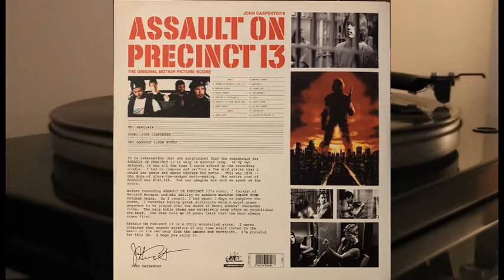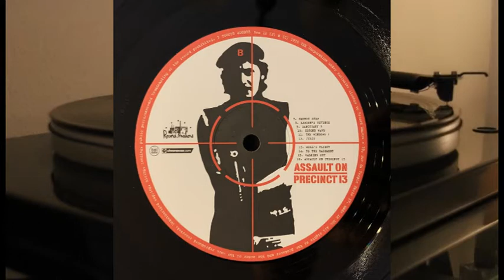John Carpenter - Assault On Precinct 13 soundtrack - vinyl lp album Record Makers REC-12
Side A

1. Assault On Precinct 13 (Main Title)
2. Napoleon Wilson
3. Street Thunder
4. Precinct 9 - Division 13
5. Targets / Ice Cream Man On Edge
6. Wrong Flavour

Side B

1. Emergy Stop
2. Lawson's Revenge
3. Sanctuary?
4. Second Wave
5. The Windows!
6. Julie
7. Well's Flight
8. To The Basement
9 Walking Out
10. Assault On Precinct 13

TO: SINCLAIR
FROM: JOHN CARPENTER
RE: ASSAULT LINER NOTES

It is interesting (but not surprising) that the soundtrack for ASSAULT ON PRECINCT 13 is only 26 minutes long. In my own defense, it was all the time I could afford in the recording studio. I had to compose and perform a few mood pieces that I could use again and again through the movie. This was 1976 - the days of ultra-low-budget movie-making. The entire cost of Assault was $100,000. You can imagine how much we spent on the score.

Before recording ASSAULT ON PRECINCT 13's music, I thought of Bernard Hermann and his ability to achieve maximum impact from minimum means. As I recall, I had about 3 days to complete the score. I remember having great difficulty with a quiet piano sequence to be played over the death of Nancy Loomis' character Julie. The main title theme was relatively easy after we established the beat. Ice Cube told me 25 years later that the beat always comes first.

ASSAULT ON PRECINCT 13 is a truly minimalist score. I never imagined that anyone anywhere at any time would listen to the music on its own away from the images and narrative. I'm grateful for this CD. I hope you enjoy it.

John Carpenter